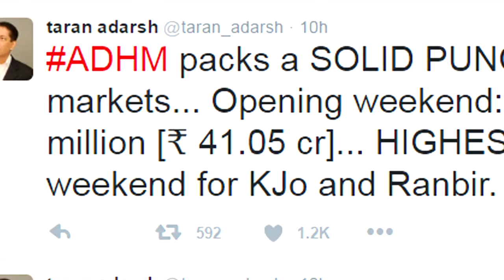Ae Dil Hai Mushkil Weekend Box Office Collection